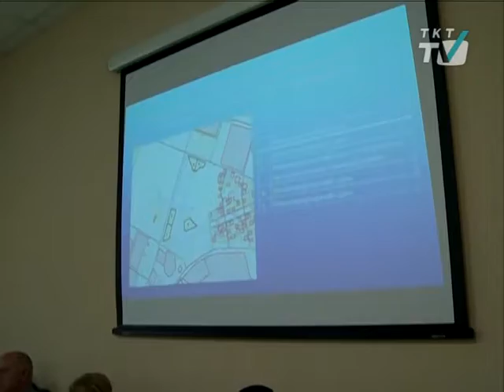В рамках адресной инвестиционной программы построены первые пять домов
Экспертиза по вводу новых зданий  на пересечении Астрономической и Ульяновской улиц  будет готова к 1 июля.
tkt-tv.tv